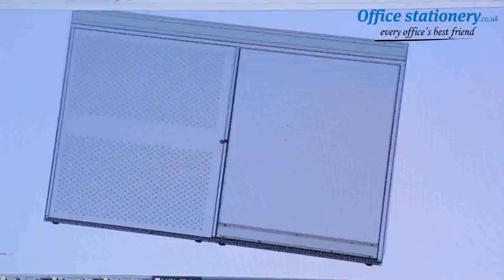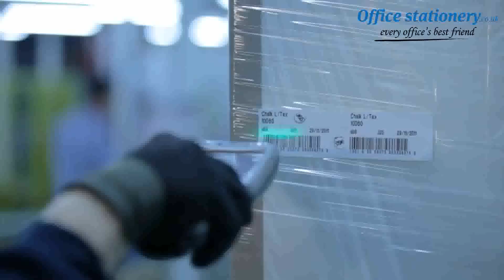Bisley 3 Drawer Home Filing Cabinet A4 413x400x525mm Black BY33938 at OfficeStationery.co.uk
This Bisley Mobile Home Filer is great for home or small office use. It features two drawers for document storage and A4 filing, with a single action lock for the bottom 2 drawers to help keep confidential documents secure. The drawers feature ball bearing runners for smooth and effortless movement. Supplied in a black finish this mobile filer measures W413xD400xH525mm and has a maximum capacity of 15kg.For Prices & More Info our